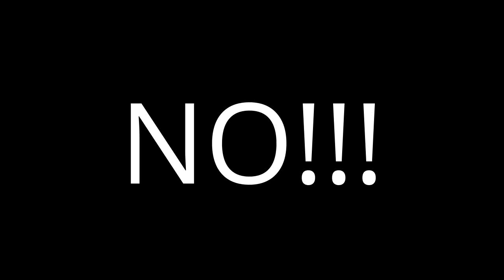Do good and bad users exist?